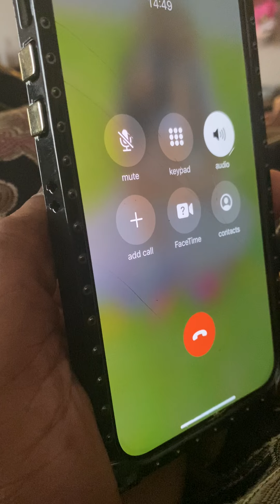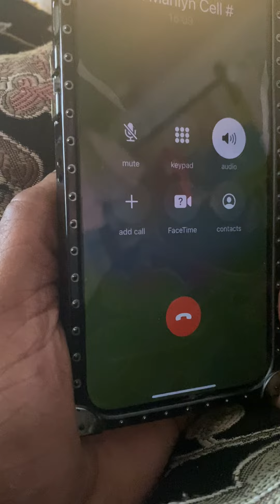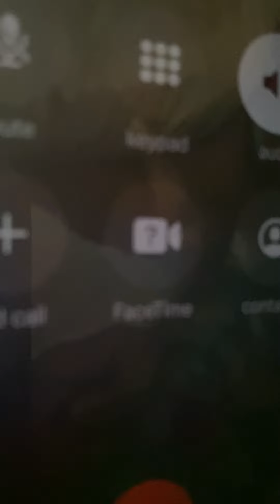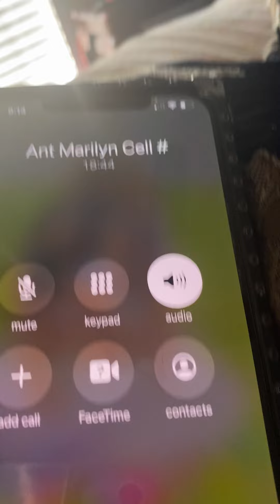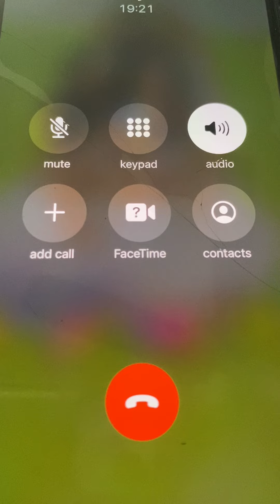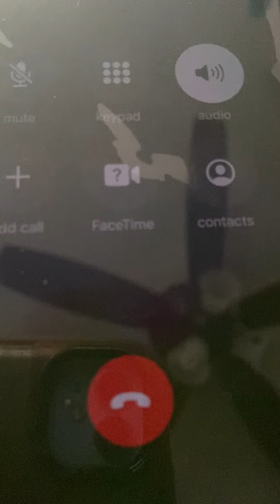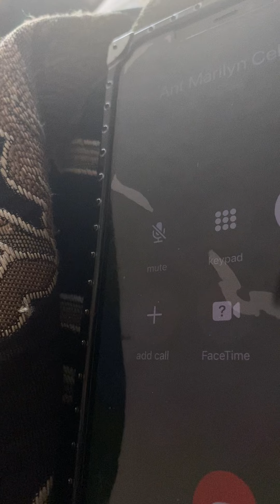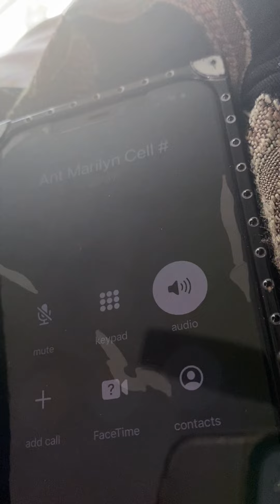February 21, 2022